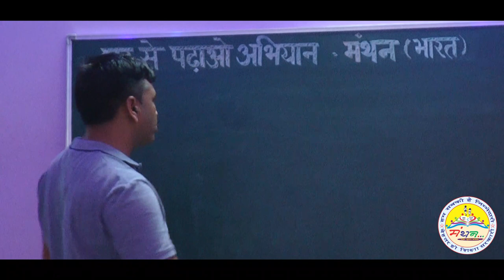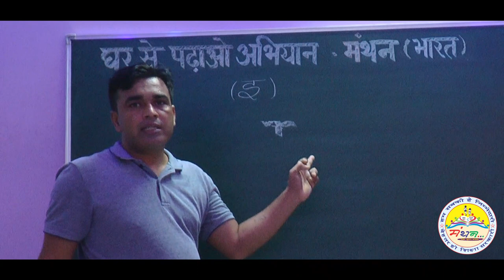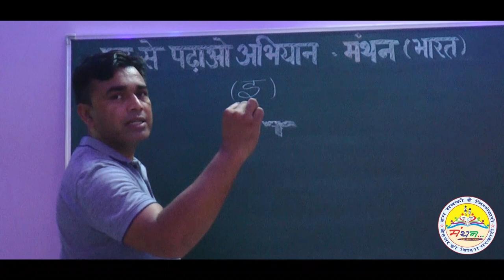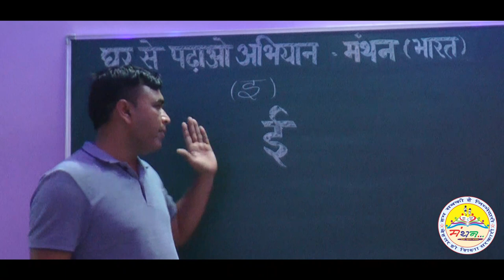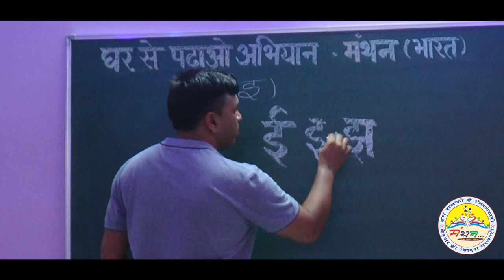वर्णों की बनावट (भाग-2)